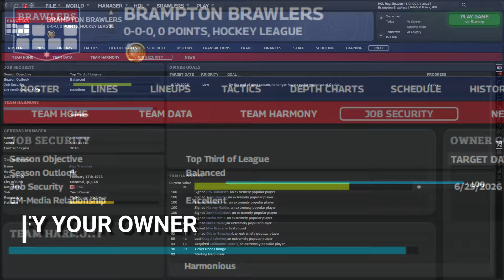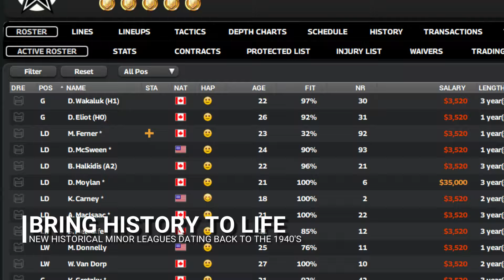Franchise Hockey Manager 11 Trailer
Turning it Up to 11 with  - Franchise Hockey Manager 11!

Bluesky - @franchisehockey.bsky.social
Threads - @franchisehockeymanager